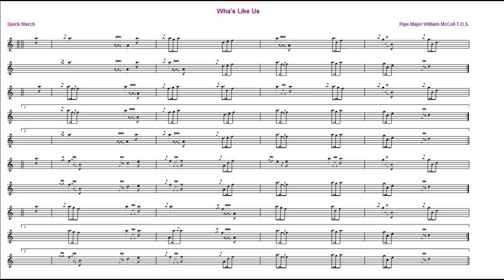Wha's Like Us... 6/8 Quick March